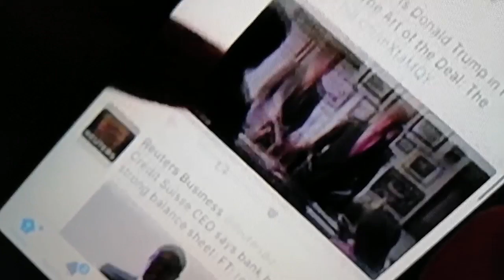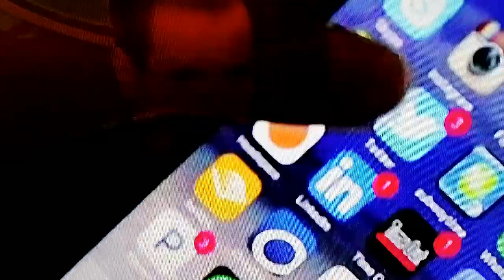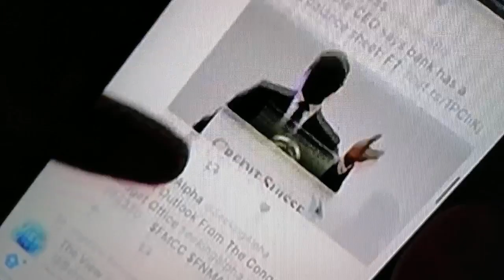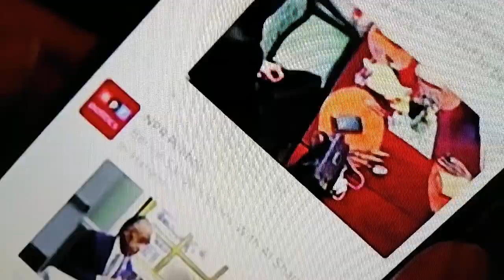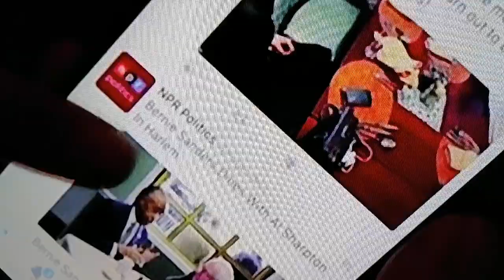ABD PENTEGON GİZLİ BELGELERİN BASINA SIZMASI